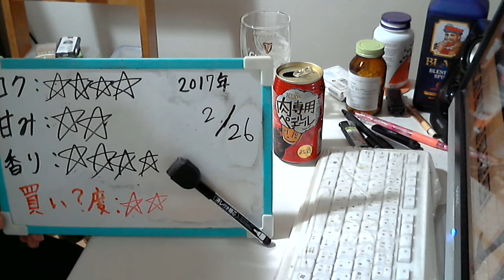酒好きな元新潟人の飲酒動画 part1263 肉専用ペールエール 【生ビール】